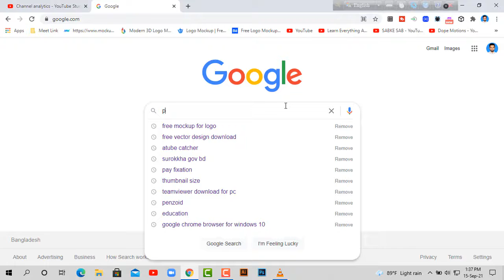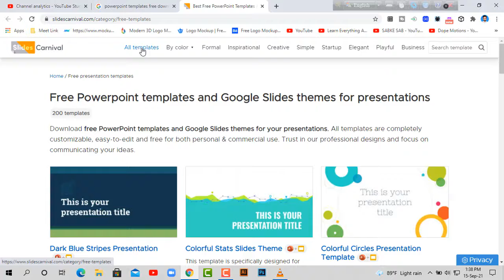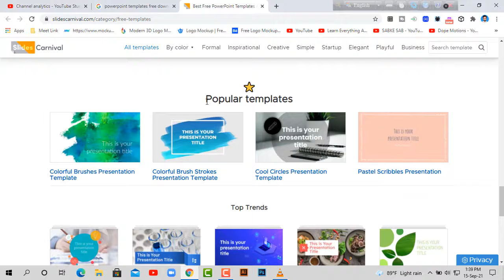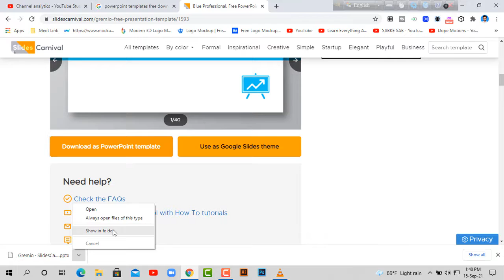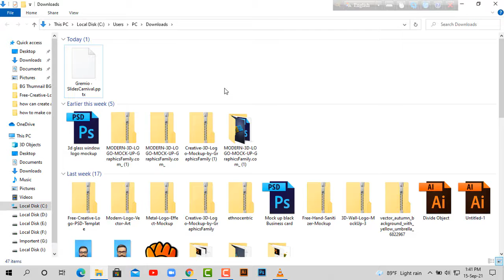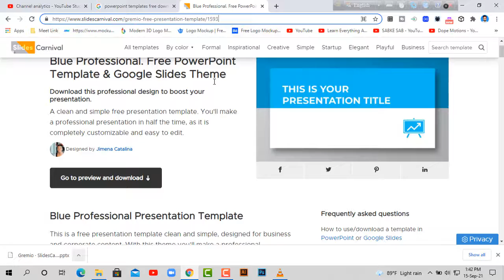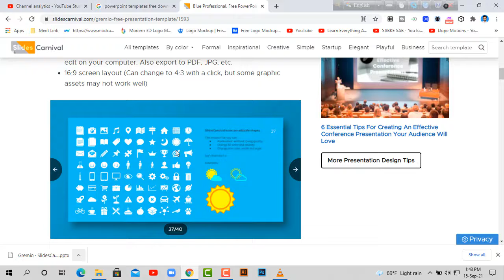Free Download Ms PowerPoint Template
Welcome to Graphic Design tutorial by Md. Khaladunnabi. Graphic Design is the process by which messages and images are used to convey information to a targeted audience.

A graphic is a process of creating the appearance of a publication presentation.

So, who is a Graphic Designer?
A Graphic Designer is a communicator, who takes ideas and gives them visual form so that others can understand it.

Question: How can I do graphic design?
Answer: Learn Adobe Illustrator through online training.  Create a logo design in Adobe Photoshop. Adobe Illustrator and Photoshop tutorials for beginners. Learn basics tutorials for making money online. You can choose YouTube as a field of learning.

There will also be tutorials in computer windows troubleshooting and Microsoft Office program's.

Content Title: Free Download Ms PowerPoint Template